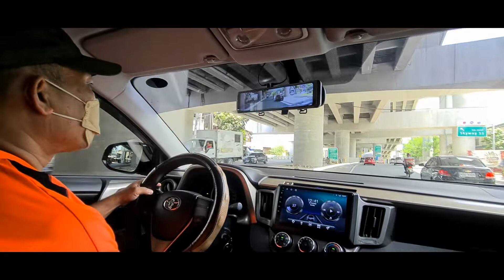Mabini Bridge to Buendia Overpass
Travelling by car from Mabini Bridge to Buendia Overpass, Makati City passing through Plaza Dilaw Skyway Entry, Buendia Skyway Exit then to the point of destination.